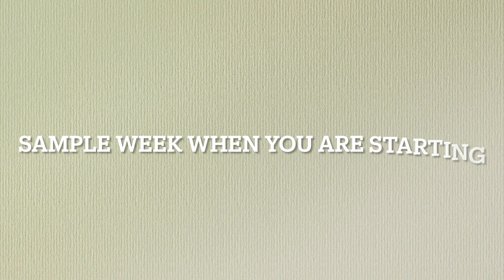Everything you need to know to start running over 40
Did you make it one of your new year's resolutions to start exercising? Are you over 40 and wondering you could take out running and how you would start? in this video I offer answers to the most typical questions.

0:00 Intro
0:51 My origin Story
4:42 How To Start Running
6:16 How Often Should You Run
7:08 Sample week when you are starting
7:58 How to Up Your Training Safely
8:56 How To Stay Motivated
9:35 Benefits of Running
10:20 Running for Weight Loss
11:11 Equipment.  Running Must Haves
11:26 Shoes
14:54 How many shoes do you need?
20:18 Running Clothes
23:21 Training Plans
29:19 How to fuel when you are a runner
31:13 Racing
39:38 Final Thoughts

🌞 Hi, I'm Suzie, welcome to I RUN THINGS. I am a 48 year old woman who discovered running in October 2016 thanks to a dare with her brother. Since then I have improved my 5k time by 8 mins, my 10k time by 19 mins, my half by 22 mins and my marathon time by 38 mins; so I am living proof getting older doesn't mean getting slower. I just ran NYC Marathon Nov 7th  and Disney Marathon Jan 9th, and hope to qualify for Boston in the near future. Our channel motto is "Run Fearless".

🌞Questions I get a lot:
Where am I from? I was born and raised in Madrid,  Spain
Where do I live? I live in Eastern PA, USA
What do I do for a living? I am a sales rep for a very niche software company

Or, on Amazon
My watch (Fenix 5s)
My favorite shoes (Adidas Bston 9)